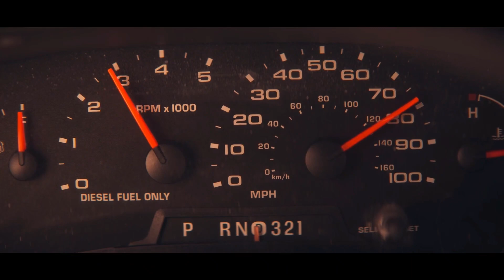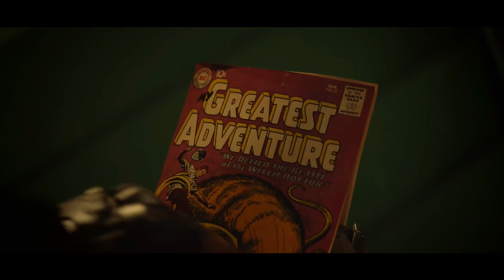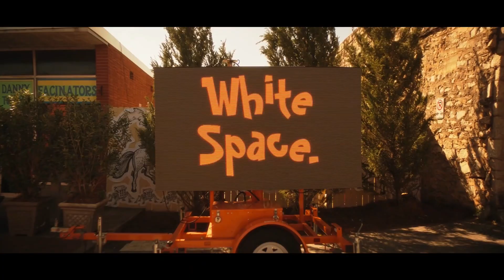Doom Patrol Season 1 Recap (OLD VERSION)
A group of misfits lives under the care of former James Bond actor Timothy Dalton who plays Niles Caulder, or The Chief, as they like to call him. One day, one of his old enemies calling himself Mr. Nobody makes his appearance and kidnaps Niles. The team needs to put aside their differences and learn to work together if they want any chance at getting him back.